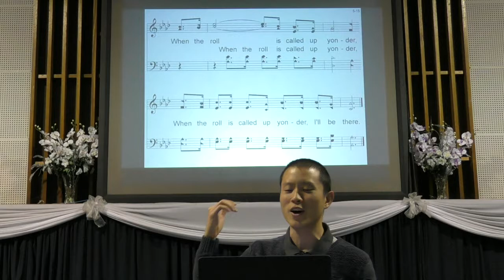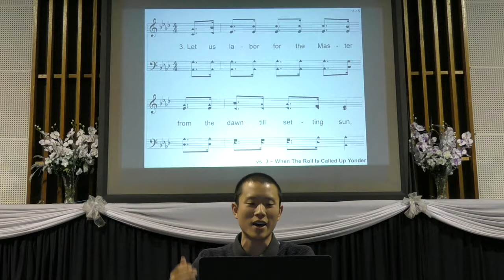Hymn: When The Roll is Called Up Yonder (14/05/2017)